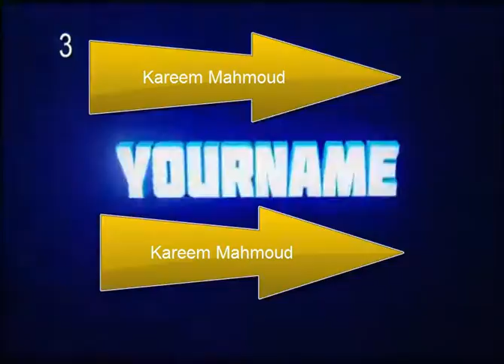PLT Cup Gold By Kareem Mahmoud